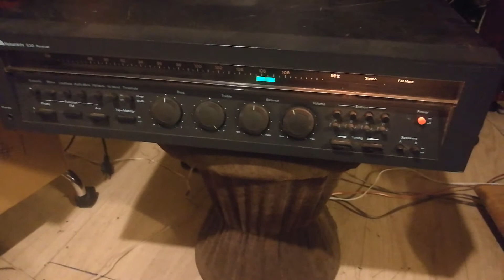receiver Nakamichi 530 CD .AS custom S90